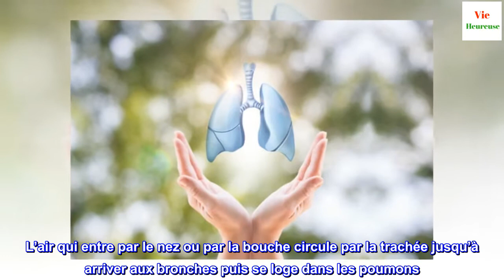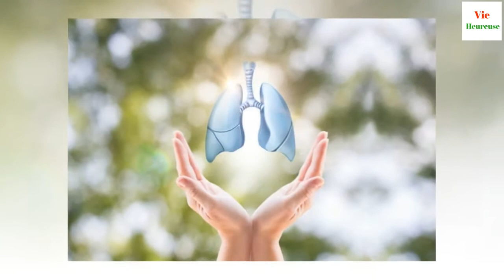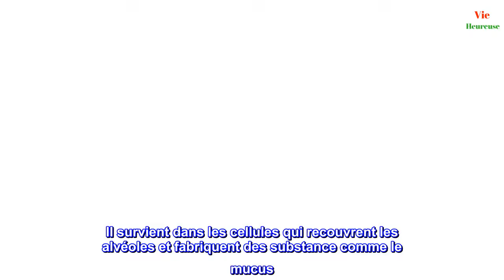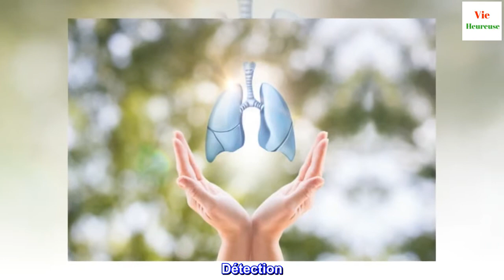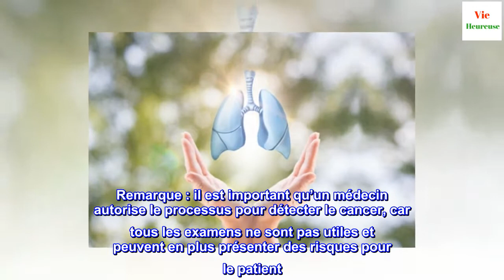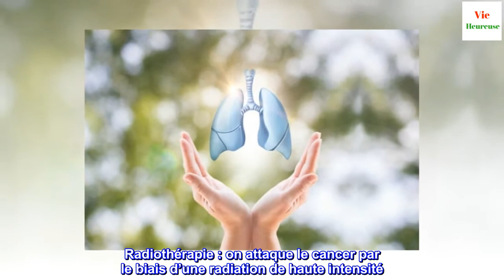Les signes d'un cancer du poumon et tout ce que vous devez savoir